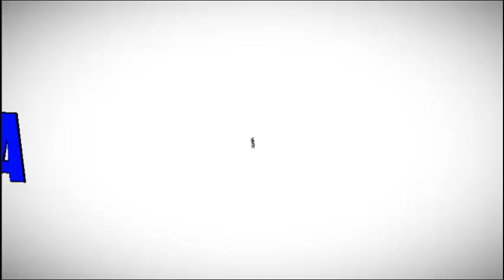🏝️ ▶ Criminal case: 【SAVE THE WORLD】 - Caso #36 - ❝El profesor azulado❞ 3/4 ◀ 🏝️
🏝️ CASO #36 ["El profesor azulado"] 🏝️